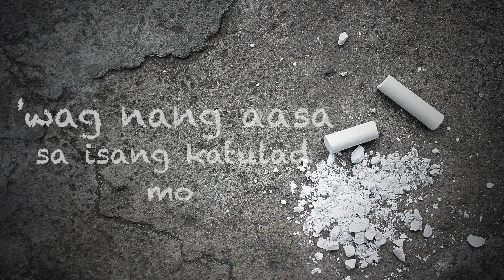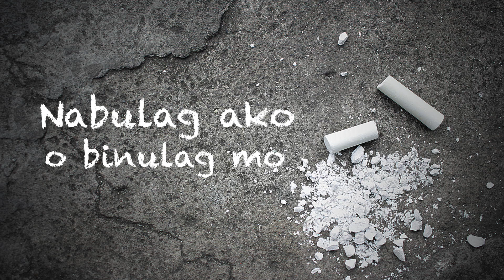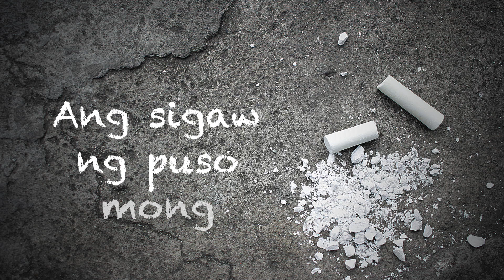Guro | Lyric Video | (c) Agsunta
"Hindi naman bingi ngunit bat hindi ko naririnig, ang sigaw ng puso mong, ayoko na..."

Dadating at dadating ka sa point ng buhay mo na masasabe mo na "okay lang, at least natuto na ako..." pero kahit na natuto ka na? bakit anjan ka padin? nagmamahal, nasasaktan... siguro nga ganun talaga ang pag ibig, walang makakapag sabi, kailan, hanggang saan, mararamdaman mo nalang...

"GURO"
An Agsunta Original

Here's our valentines gift for all of you with battered, bruised, used and broken hearts.